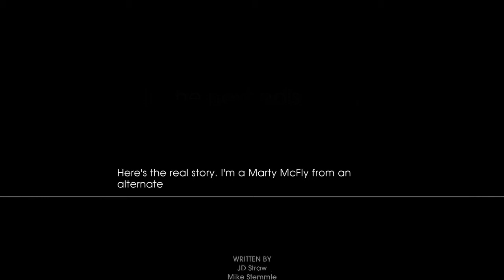Doc! Doc! | Back to the Future: The Game Part 5 Episode 3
Oh no... Oh no... I broke the game!

Played this game through my laptop with the specs of :
1. 12GB DDR3 RAM
2. NVidia GT 940MX
3. Intel Core i5-6200u